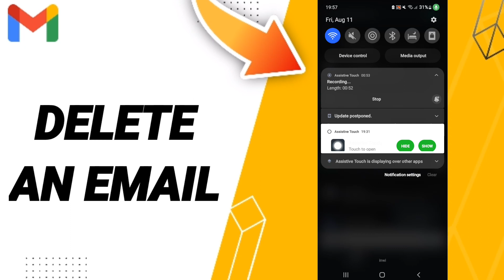How To Delete An Email On Gmail App